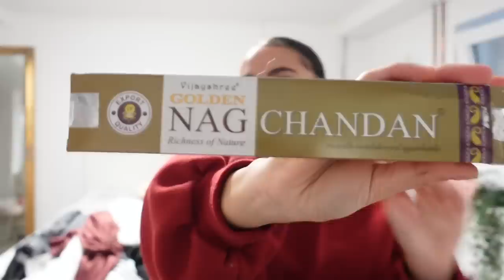What i got for Christmas & my 15.th Birthday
Heute gibt es ein XXL what i got.
Zeige euch was ich an Weihnachten und Geburtstag bekommen habe.

Viel Spaß

Highliger Charlotte Tilbury